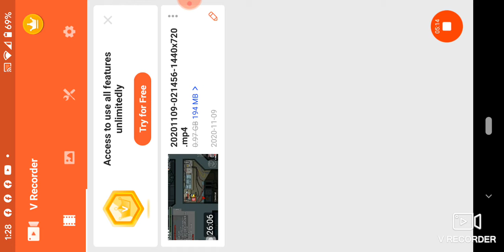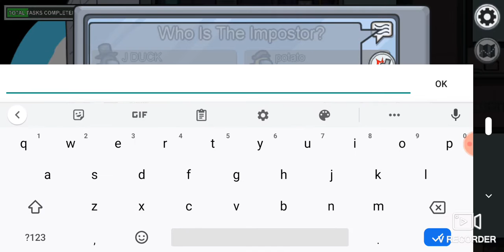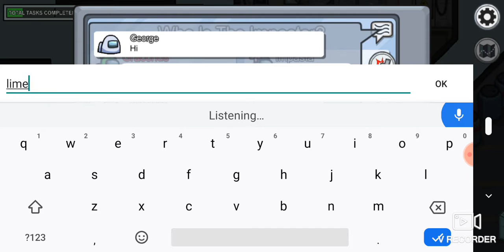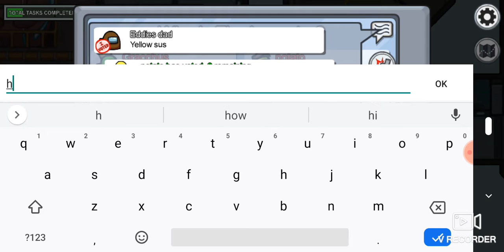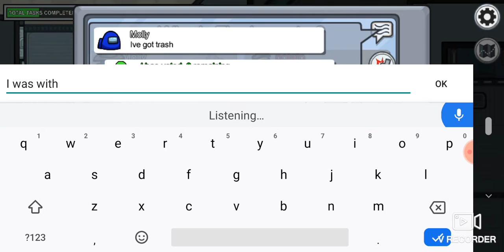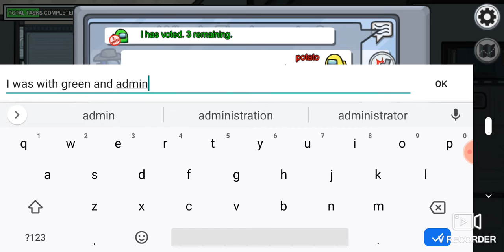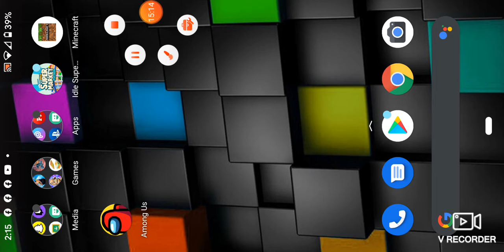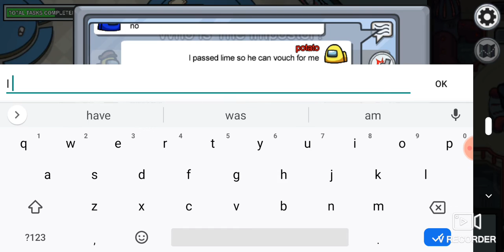more among us because the PS4 is still broken definitely not because it's popular